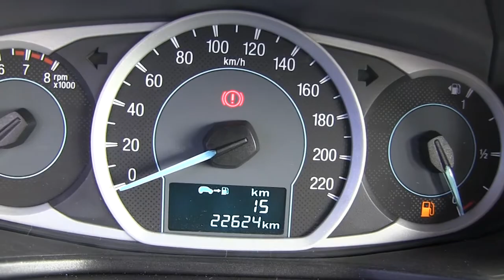Ford / Figo / 2018/ A166528